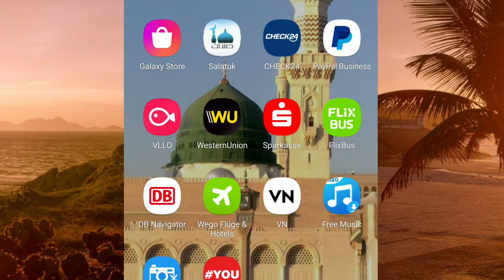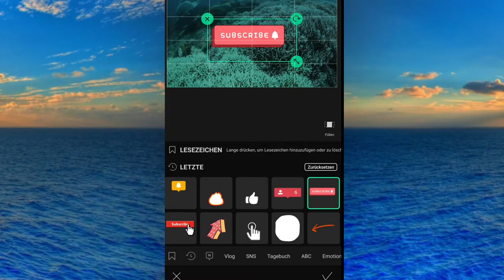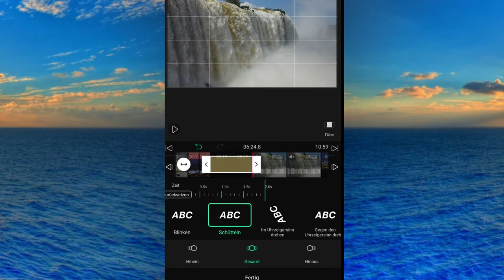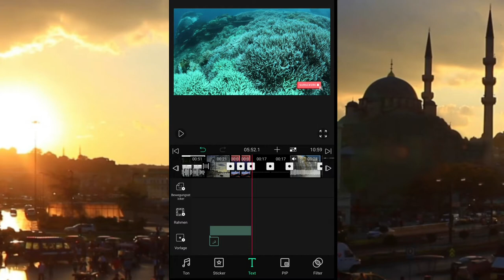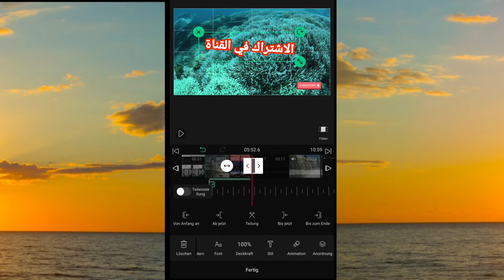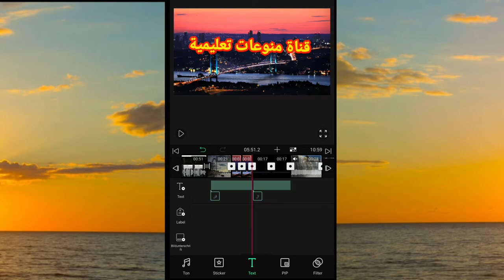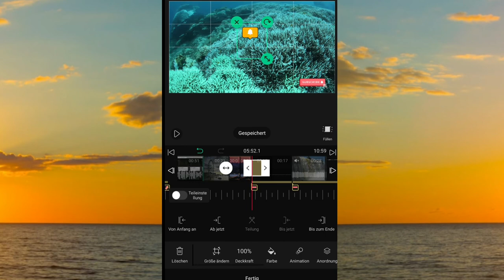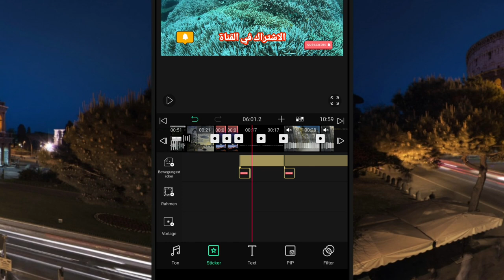افضل طريقة تصميم كروما من الهاتف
يشرح هذا الفيديو عن طريقه تصميم كورما علي برنامج فلوو بطريقه سهله جدا وجميله جدا واحترافية جدا.و يشرح خطوه خطوه عن هذا الموضوع ادخلوا على الفيديو وشاهد بعينكم صدق الفيديو الكلام الموجود هنا

هنا رابط فيديو طريقة العمل على برنامج المونتاج VLO

هنا رابط فيديو مونتاج للصوت

افضل برنامج تصميم كرومات
كروم
تحميل كرومات لليوتيوب
تصميم لوجو
كرومات جاهزة للتصميم
كرومات جاهزة للتصميم مؤثرات للمونتاج
كرومات جاهزة للتصميم حب
كرومات جاهزة للتصميم عيد ميلاد
كرومات جاهزة للتصميم تأثيرات للتصميم
كرومات جاهزة للتصميم بدون حقوق
كرومات جاهزة للتصميم خضراء
كرومات جاهزة عيد ميلاد
كرومات جاهزة للتصميم 2022
كرومات جاهزة للتصميم 2021
كرومات جاهزه للتصميم 2021
افضل كرومات جاهزه للتصميم
برنامج كرومات جاهزة للتصميم
برنامج كرومات جاهزه
تنزيل برنامج كرومات جاهزة للتصميم
طريقة عمل كريب
طريقة عمل الكرواسون
طريقة عمل الكريب
طريقة كريب
يوتيوب بدون اعلانات
يوتي
يوتيوب يوتيوب
يوتيوب ميت
يوتيوب فانسيد
يوتيوب تحميل
يوتيوبر
يوتيوب الذهبي
يوتيوب كمبيوتر
يوتيوب apk
يوتيوب abcd
يوتيوب apkpure
يوتيوب apk تنزيل
يوتيوب apk اصدار قديم
يوتيوب asmr
يوتيوب activate
يوتيوب abc
يوتيوب serie a
تنزيل يوتيوب a
يوتيوب a b c
يوتيوب a for apple
يوتيوب a quiet place
serie a يوتيوب
mmda يوتيوب
يوتيوب اطفال
youtube ähnlich
يوتيوب اغاني
ä youtube
يوتيوب bts
يوتيوب blippi
يوتيوب blue
يوتيوب baby shark
يوتيوب brawl stars
يوتيوب png
يوتيوب pink
يوتيوب bbc
حرف b يوتيوب
يوتيوب come
يوتيوب chrome
يوتيوب cocomelon
يوتيوب co
يوتيوب cn
يوتيوب cfg
يوتيوب com تحميل
يوتيوب dot com
يوتيوب desktop
يوتيوب dz
يوتيوب diana and roma
يوتيوب dmc
يوتيوب deda
يوتيوب djjdjd
يوتيوب download
d يوتيوب اطفال
d يوتيوب اغاني
يوتيوب d jd f
يوتيوب ff d
يوتيوبd d
kanal d يوتيوب
تحميل فيديو يوتيوب
يوتيوب eg
يوتيوب exe
يوتيوب e&ie=utf-8
يوتيوب english
يوتيوب estubegaming
يوتيوب exo
يوتيوب english conversation
يوتيوب ecg
يوتيوب fnf
يوتيوب f#
يوتيوب fifa
يوتيوب film
يوتيوب fast and furious 8
يوتيوب fr
يوتيوب fortnite
يوتيوب free fire
d jd f يوتيوب
hgd jd f يوتيوب
يوتيوب بوبا
jd f يوتيوب
يوتيوب gold
يوتيوب go
يوتيوب google
يوتيوب go تنزيل
يوتيوب google chrome
يوتيوب google play
يوتيوب gb
يوتيوب gen
تنزيل يوتيوب g
يوتيوب home
يوتيوب hyhkd
يوتيوب happy birthday
يوتيوب huawei
يوتيوب hd شعار يوتيوب png
يوتيوب history
يوتيوب h ak
يوتيوب icon
يوتيوب ipa
يوتيوب ios
يوتيوب&ie=utf-8&oe=utf-8
يوتيوب iknani
يوتيوب if you happy
يوتيوب its you
يوتيوب if3f3
يوتيوب i love you baby
i am zainab يوتيوب
i am legend يوتيوب
يوتيوب j l dvd
يوتيوب jpldg
يوتيوب jk.dg
يوتيوب jojo
يوتيوب java
يوتيوب jar
يوتيوب joe hattab
يوتيوب jo
يوتيوبd j
يوتيوب j fdvhj hgud
j توم وجيري يوتيوب
يوتيوب kids
يوتيوب kiss
يوتيوب k22k
يوتيوب ksa sport
يوتيوب koora sport
يوتيوب kom
يوتيوب keera
يوتيوب kpop
يوتيوب نور مار
القليعية k يوتيوب
حرف k يوتيوب
يوتيوب lite
يوتيوب lol
يوتيوب llc
يوتيوب login
يوتيوب lg
يوتيوب lhah hg f
يوتيوب live
يوتيوب liziq
يوتيوبj l dvd
يوتيوب l sdrn
l تنزيل يوتيوب
يوتيوب music
يوتيوب minecraft
يوتيوب mbc
يوتيوب mate
يوتيوب mbc1
يوتيوب mod
يوتيوب masha and the bear
تحميل يوتيوب m
تنزيل يوتيوب m
يوتيوب nastya
يوتيوب nursery rhymes
يوتيوب now united
يوتيوب nour jalad
يوتيوب nour mar5
يوتيوب niki
يوتيوب nokia
nhkg n يوتيوب
يوتيوب og
يوتيوب oddbods
يوتيوب opiilz
يوتيوب ok google
يوتيوب on time sport 1 hd
يوتيوب otv
يوتيوب old macdonald
يوتيوب oggy
حرف o يوتيوب
يوتيوب سطح المكتب
يوتيوب جوجل
youtube öffnen
ö youtube
öffnen youtube
ŷoutube
يوتيوب premium
يوتيوب pc
يوتيوب pip
يوتيوب pdf
يوتيوب pro
يوتيوب pp
يوتيوب qqq
يوتيوب quran
quizizz يوتيوب
تنزيل يوتيوب
qx55 يوتيوب
يوتيوب خالد qx2
يوتيوب mcqueen
.com/search q=يوتيوب
يوتيوب roblox
يوتيوب red
يوتيوب rt
يوتيوب rvhk
يوتيوب ray
يوتيوب rimmy
يوتيوب robot bear
يوتيوب ryanoo70
يوتيوب snaptube
يوتيوب shorts
يوتيوب studio
يوتيوب seo
يوتيوب smart tv
يوتيوب ssc
يوتيوب stc
يوتيوب s vm hgfrvm
يوتيوب s vi hgfrvi
يوتيوب s vm hg it
حرف s يوتيوب
تحميل يوتيوب s
يوتيوب ستوديو
يوتيوب الاسود
ßa
يوتيوب tv
يوتيوب tags
يوتيوب tv apk
يوتيوب troom troom
يوتيوب tiktok
يوتيوب tubemate
يوتيوب twice
يوتيوب tv تنزيل
تحميل يوتيوب t
يوتيوب uptodown
يوتيوب url
يوتيوب vanced apk
يوتيوب عين
يوتيوب usa
يوتيوب ufc
يوتيوب عمرو دياب
youtube üyeli
تحميل يوتيوب v
يوتيوب web
يوتيوب wwe
يوتيوب www
يوتيوب watch it
يوتيوب woohoo
يوتيوب wolfoo
يوتيوب woohoo بالعربي
يوتيوب xq55
يوتيوب x6
يوتيوب x7
يوتيوب xcode
بدائل يوتيوب xq55
xxtenations يوتيوب
x ray يوتيوب
يوتيوب نوكيا x2
malcolm x يوتيوب
مسلسل المواطن x يوتيوب
يوتيوب youtube
يوتيوب youtube تحميل
يوتيوب youtube vanced
يوتيوب youtube فيديو
يوتيوب youtube موقع
يوتيوب youtube تنزيل
يوتيوب youtube اطفال
يوتيوب youtube اغاني
يوتيوب zamericanenglish
يوتيوب zezy
يوتيوب zooba
يوتيوب zshowz
يوتيوب